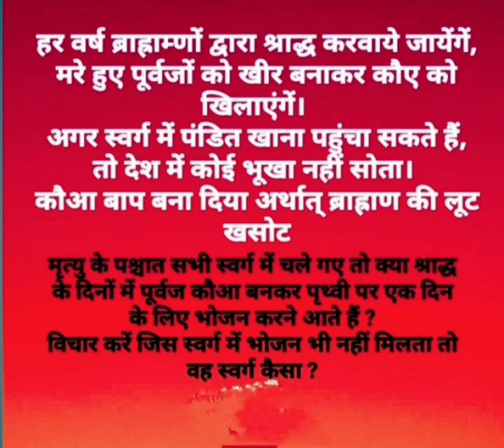विचार करें जिस स्वर्ग में भोजन भी नही मिलता वह स्वर्ग कैसा